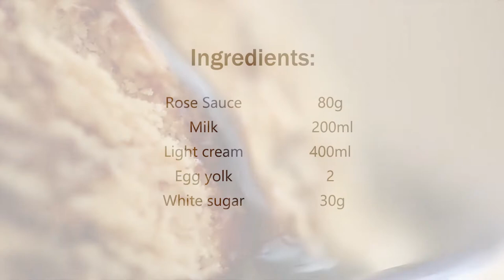Rose Ice Cream| How to Make Different Taste Ice Cream?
The rose petals🌹 are chopped and marinated with honey🍯, and the rich aroma is eaten, which makes people fall. This ice cream🍦 and the rose🌹 sauce are blended with the flavor, not only cool but also with flower fragrance.🌹

Ingredients:
Rose Sauce: 80g
Milk: 200ml
Light cream: 400ml
Egg yolk: 2
White sugar: 30g